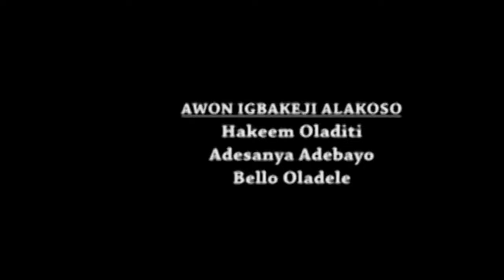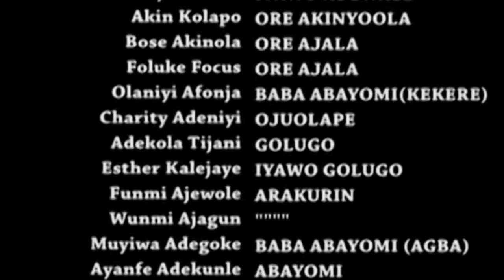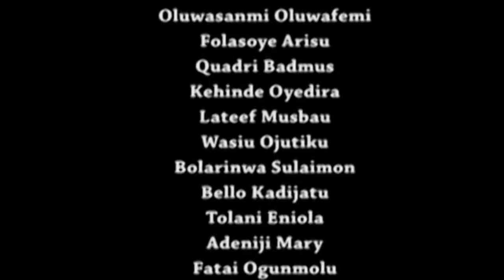TANGIIRI Episode 3 OGA BELLO, MOJI AFOLAYAN, BABA WANDE, FATHIA WILLIAMS, GABRIEL AFOLAYAN, MUYIWA.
A drama series that featured many notable celebrities. ADEBAYO SALAMI, KARIMU ADEPOJU, FATHIA WILLIAMS, MUYIWA ADEMOLA, TAWA AJISEFINNI, OLANIYI AFONJA, DAYO AMUSA, AYANFE ADEKUNLE, VICTORIA AJIBOLA, DEJI ADEREMI, DUPE JAYESINMI, MUYIWA ADEGOKE, RUKAYAT LAWAL, WALE AKOREDE.